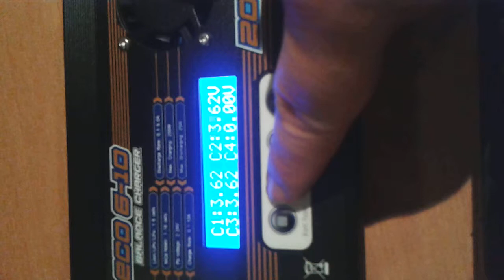Charge issue hobbyking eco 6-10